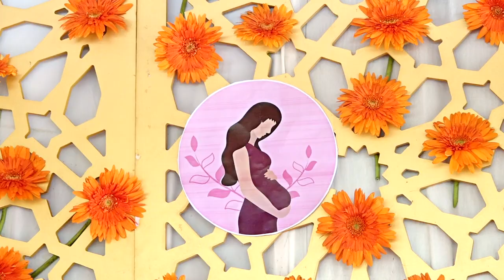Baby shower - kavi + Anandha priya - 23.01.2023